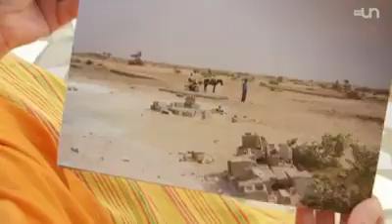Elle est blanche et polygame